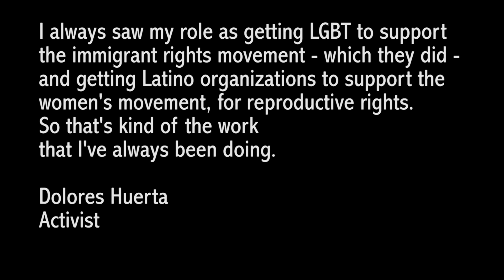Dolores Huerta, Activist #2